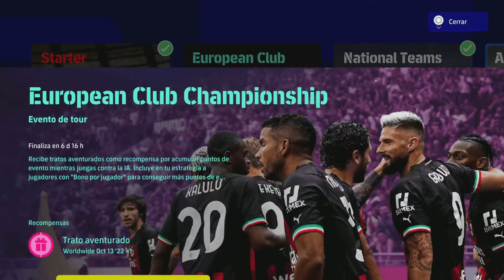Efootball 2023 NOVEDADES 13 OCT | EVENTOS | POTW 👈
Bienvenidos a un nuevo video de Efootball 2023, hoy vamos a ver las novedades de la semana y los POTW.

GMTPLAY